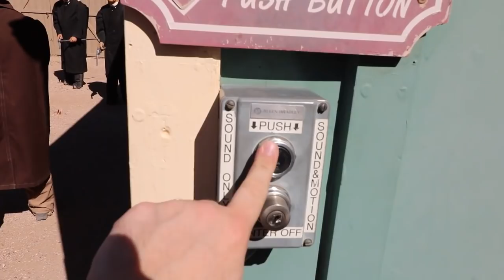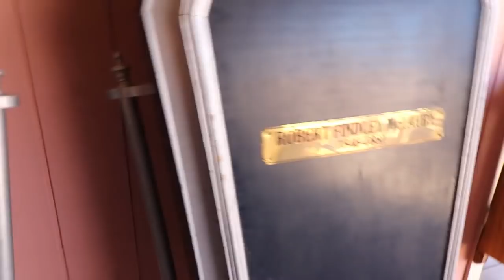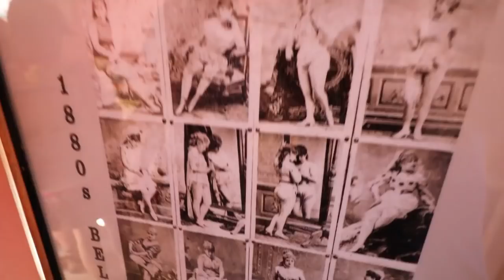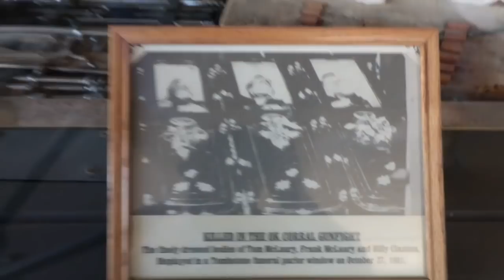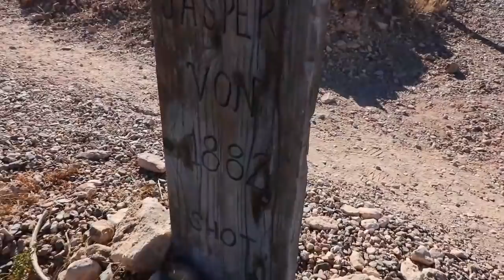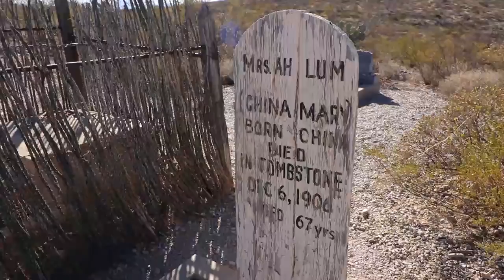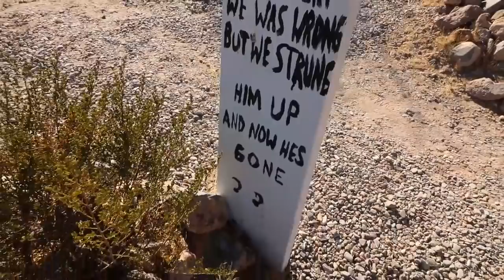Robotic Cowboys and Hysterical Gravestones - OK Corral and Boothill Cemetery